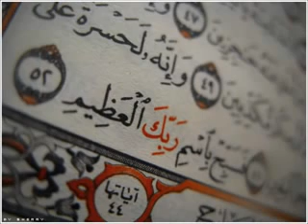سورة الذاريات برواية خلف عن حمزة عبدالرشيد صوفي